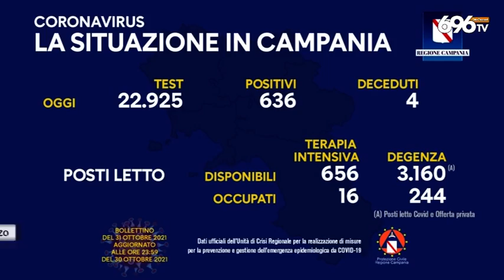Covid, la Regione accelera sulla terza dose